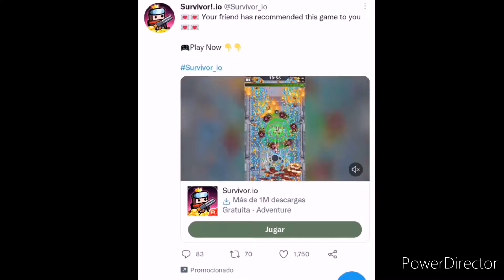LA CODICIA DEL INVOCADOR ( Summoner's Greed ) // ¿ MALO o BUENO ? // Juegos de ANUNCIOS // 💥🤔💥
La codicia del invocador o Summoner's Greed es un juego cuyos anuncios agundan y aquí te cuento de que va y si vale la pena echarle un vistazo...

No olvides visitar mi nuevo canal enfocado completamente a Cod Mobile y Apex Legends Mobile

Ya hay Tik tok en donde hay más juegos super rapiditos

Ya hay Instagram dedicado exclusivamente la canal ! (ahora sí de a deveras)

Hay juegos de azar ...a veces... bueno no, pero está genial, ahí te veo 🤗🤗 🤗